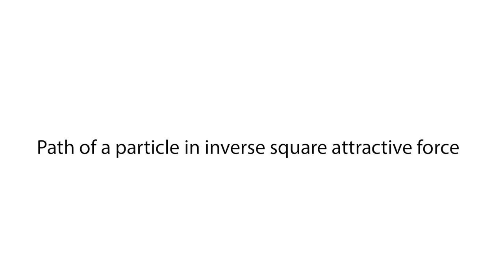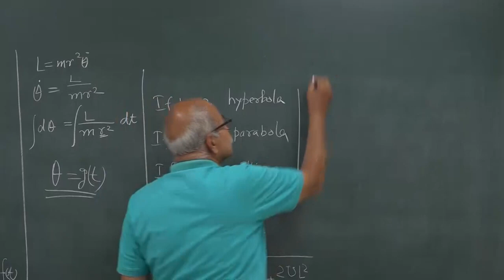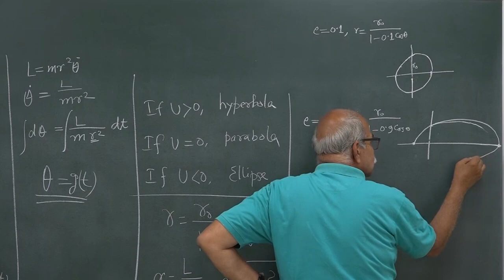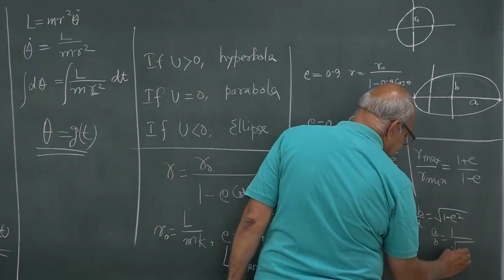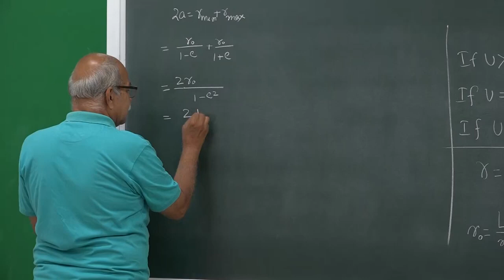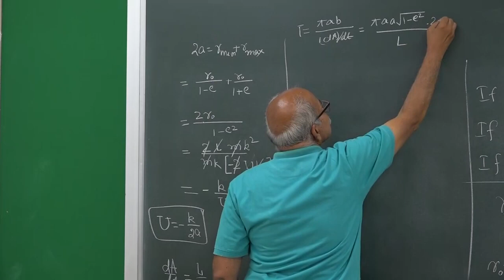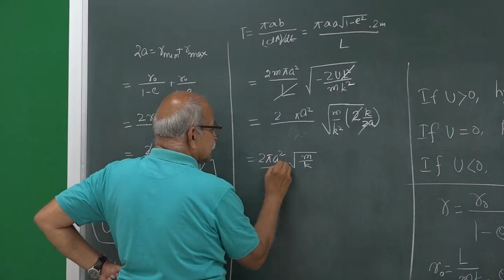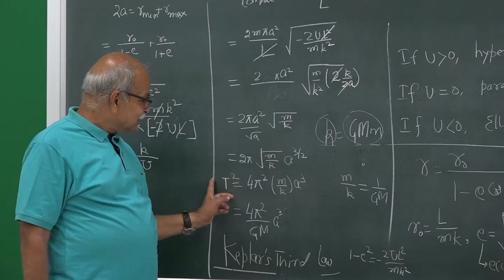LEC 8 Path of particle in inverse square attractive force | CLASSICAL MECHANICS | HC VERMA | GDS K S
HC VERMA

Coulomb's law and its limitation, Electrostatic charge distribution, Linear, surface, and volume charge distributions. Use of Dirac delta function to describe point charges, linear charges and surface charges, vector expressions for electric field due to different kinds of charge distributions.
Spherical and Cylindrical coordinates, line element, surface element, and volume element. Evaluation of electric field using such coordinate systems.
Gauss's law in differential form, Concept of divergence, Expressions in Cartesian, spherical and cylindrical coordinates, Evaluation of charge density from the electric field, Integral form of Gauss's law, calculation of electric field for planer, spherically and cylindrically symmetric charge distributions.
Electric potential energy and potential, Concepts of Curl and gradient, Relation between E and V, Potential due to a continuous charge distribution, Energy in an electric field, Boundary conditions on the electric field across a surface.
Multipole expansion of potential. Monopole, Electric dipole moment, Field due to a dipole, force, and torque due to E-field on a dipole, Quadrupole moment of a charge distribution.
Charge distribution on conductors, Cavities in a conductor, capacitors.
Laplace and Poisson's equations, Properties of solutions of Laplace equation, Uniqueness theorems.
Method of images, general theory, charge in front of conductors of different shapes.
Dielectrics, Polarization P in a dielectric, Bound and free charges, Relation with polarization, Electric
field due to a uniformly polarized sphere, Electrical susceptibility.
Displacement vector D, Gauss's law in terms of D, Boundary conditions on D.

GDS KS
Gdstudyworld.weebly.com

GDSTUDYWORLD.COM
G-NETWORK
WEBADESIGNS.COM